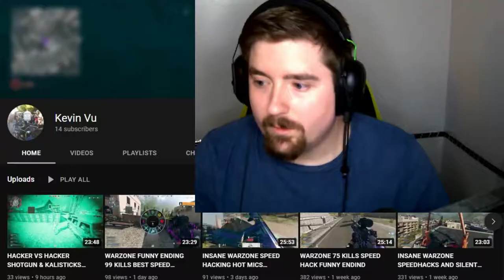Does Everyone Hack Now? - WARZONE HACKER MANIA! (XBOX WARZONE HIGHLIGHTS AND MOMENTS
everyone hacks on warzone and here is the proof

the like n sub buttons look very sexy so ya better smash em..

OpTic Fanboy

music from streambeats/harris heller

xbox      ArmedNUseless
tiktok    ArmedNUseless